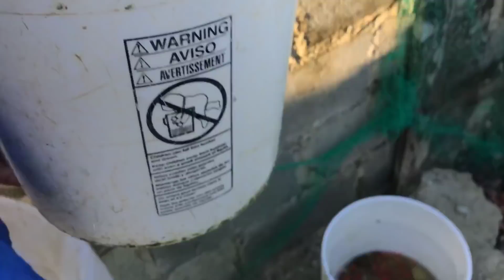un día con los peces tetra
buenas para todos y todas un día con los peces tetra disfruten del vídeo si el vídeo le gusto delen pulgar arriba o like para hacer mas vídeos suscríbete a mi canal compártelo con tus amigo muchas gracias por su tiempo pasen buenas se agradece